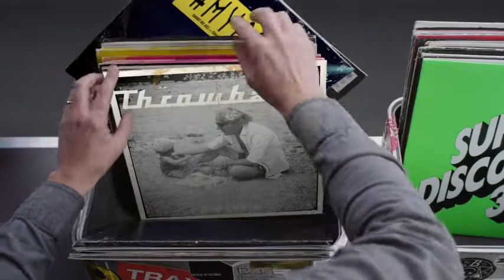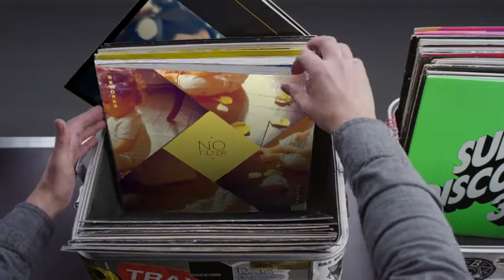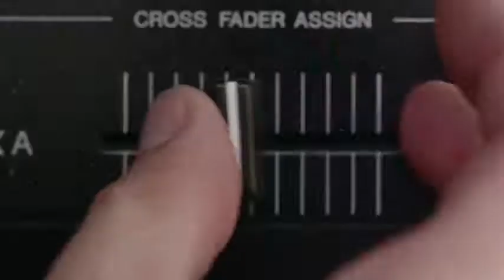Hashtag My Ass - Rosekeren Record Box